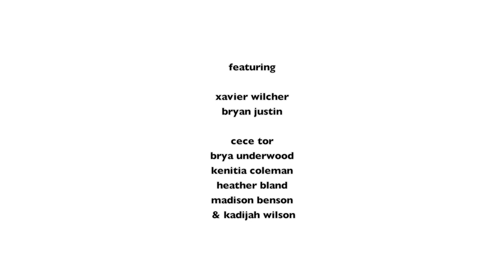This Is How I Feel (Interlude) - Class Choreography